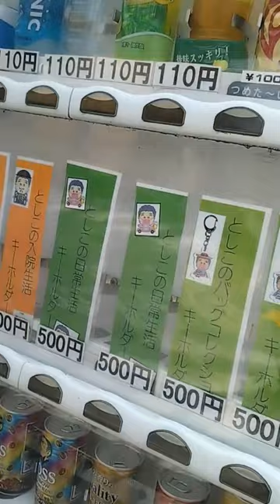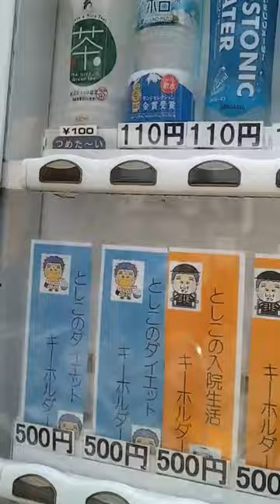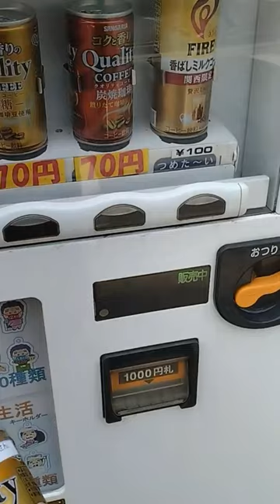ST131 ep19 東羽衣駅付近で見つけた謎すぎる自販機で、買う。＠大阪府高石市・JR羽衣線【JR西日本ターミナル駅完全制覇の旅～阪和編～】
結局としこの事は何も分からなかったのら

〒592-0003 大阪府高石市東羽衣１丁目１４
タイムズ/東羽衣駅東駐車場
1-14 Higashihagoromo, Takaishi City, Osaka 592-0003
Times/Higashihagoromo Station East Parking Lot